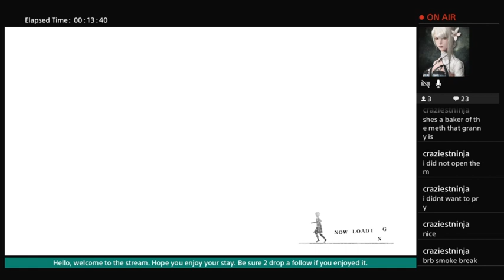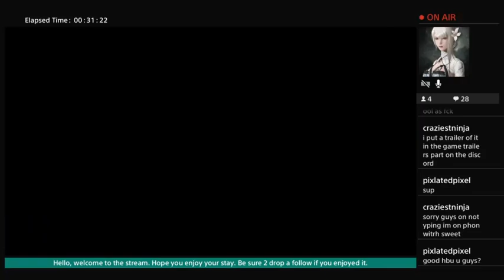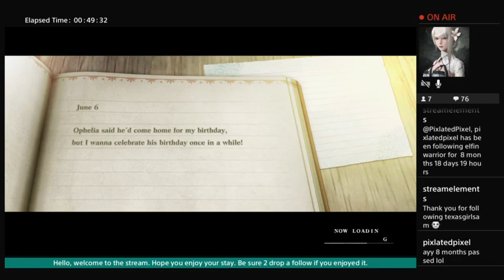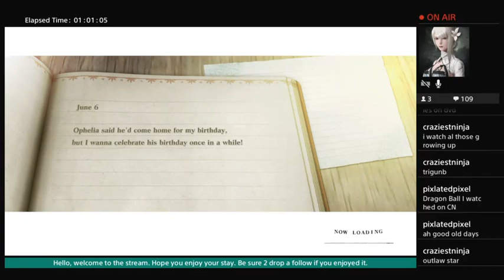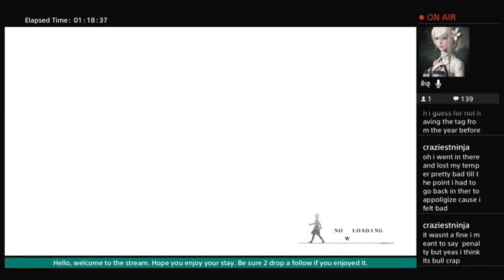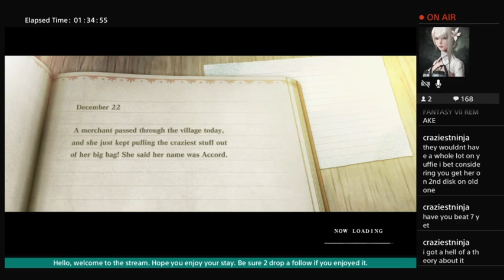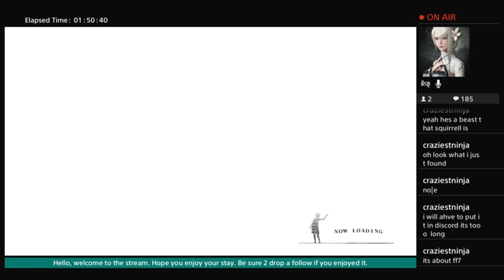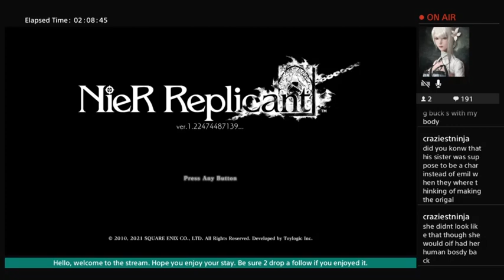Nier Replicant Playthrough #6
Farming flowers, getting the last key fragment, and some side quests.